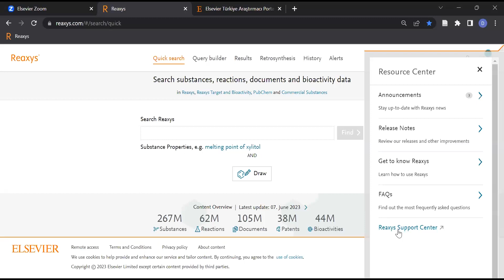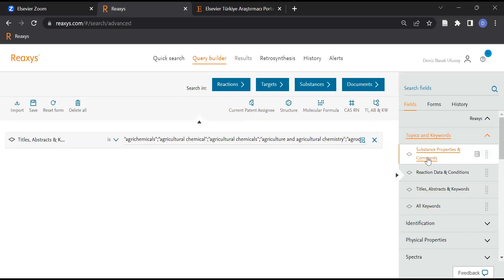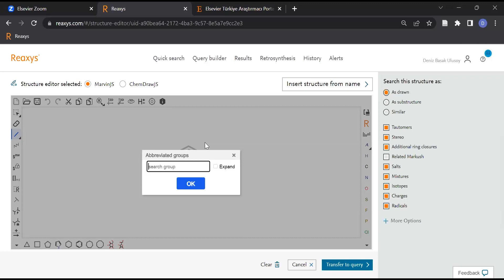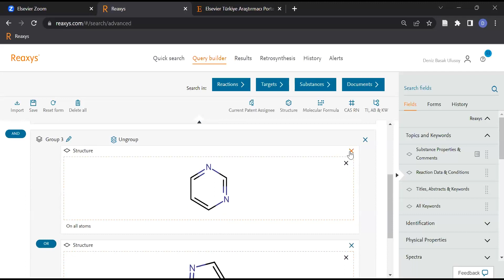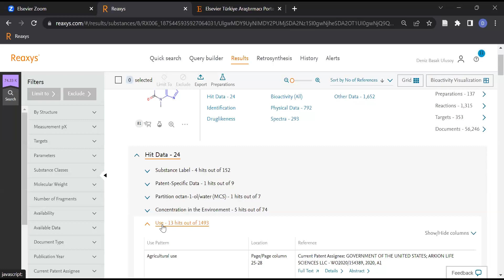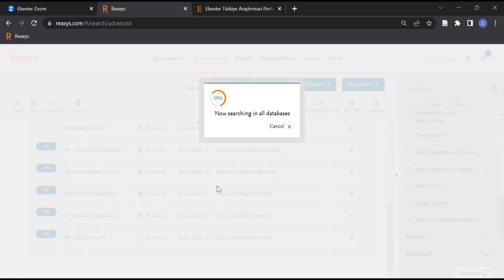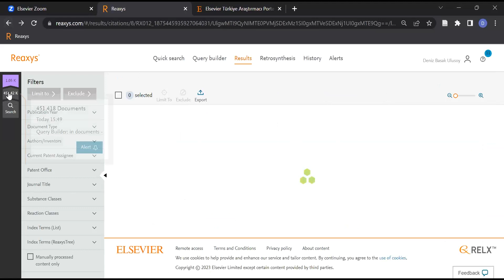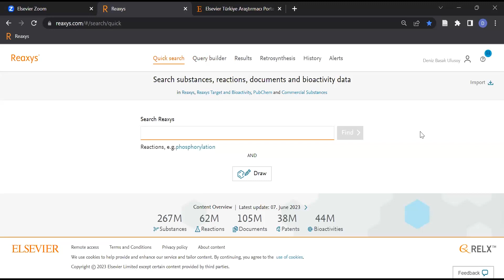Kimya Araştırmalarında İnovasyonu Güçlendirmek için Reaxys: Tarım ve Gıda Kimyası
Eğitim İçeriği:
- Tarım Kimyası
- Hava/Su Kirleticiler & Atık Su
- Gübreler / Böcek ilaçları / Herbisitler
- Gıda: kirleticiler/katkı maddeleri/paketleme